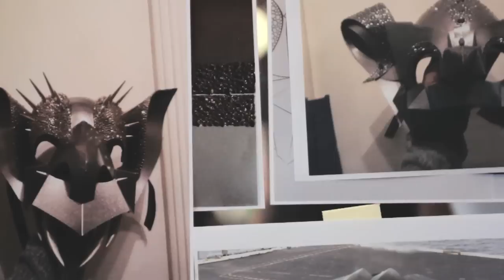Erik Halley - Métier d'Art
Direction Artistique

Cinématographie
Mathieu Juric

Musique
"Space, Love" - Leila